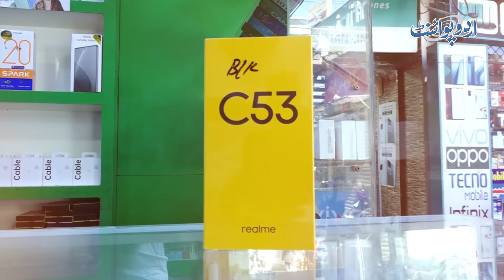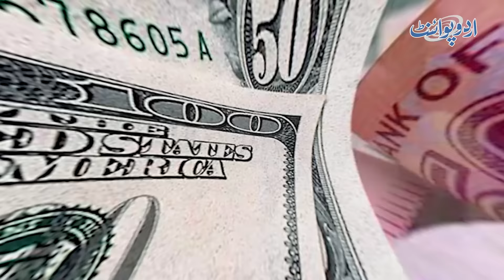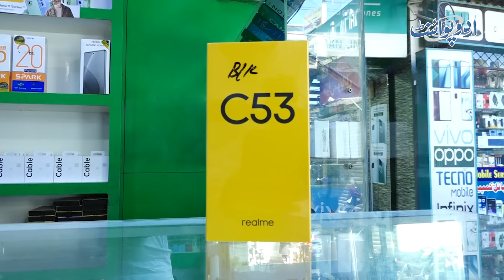Mobile Prices Decrease in Pakistan - Jaaniye Kaun Si Company Ne Kitni Prices Kam Ki Hai?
The mobile phone industry in Pakistan has witnessed a remarkable reduction in prices, with all local and international companies lowering their smartphone prices by up to 10,000 Pakistani Rupees. According to industry sources, both foreign and local mobile phone manufacturers have made significant cuts in the prices of smartphones, ranging from 400 to 10,000 Rupees. Even feature phones, which include basic phones with buttons, have seen a reduction in prices, ranging from 100 to 500 Rupees. This trend is attributed to the fact that mobile phone companies are not meeting their sales targets, leading to price adjustments. Additionally, the number of mobile phones being manufactured in Pakistan has also increased. Notably, efforts are being made to strengthen the mobile phone industry in the country by reducing rates and promoting local production.